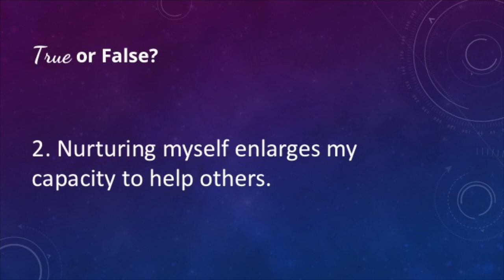Weekday Wisdom with Carma Spence, Episode 42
True or False: Nurturing myself enlarges my capacity to help others.